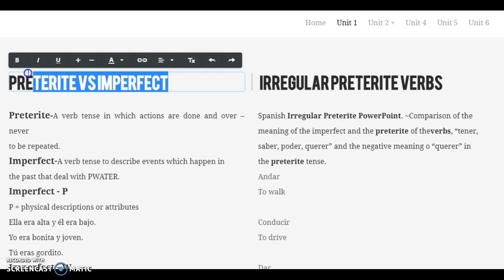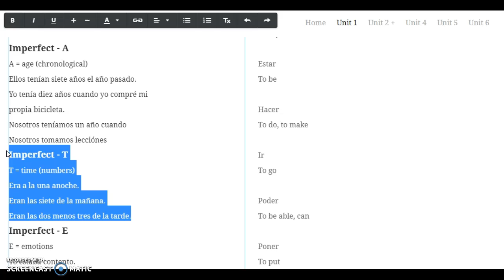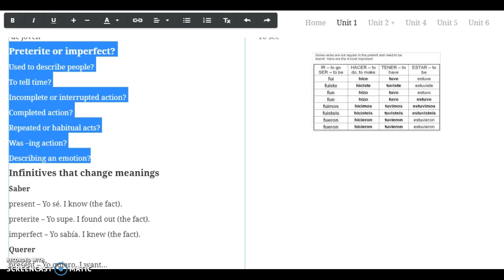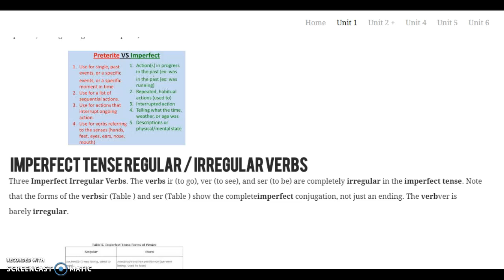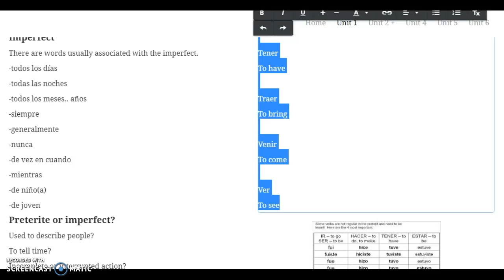Unit 1 spanish 3